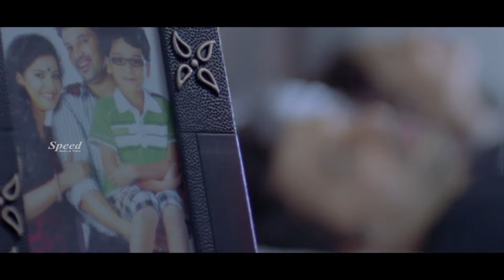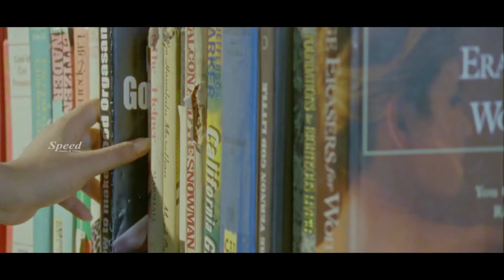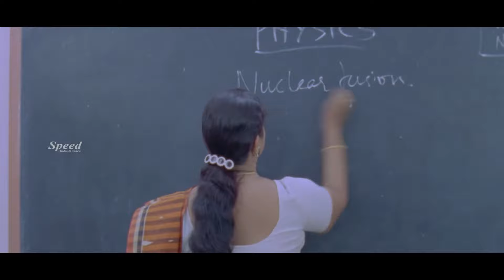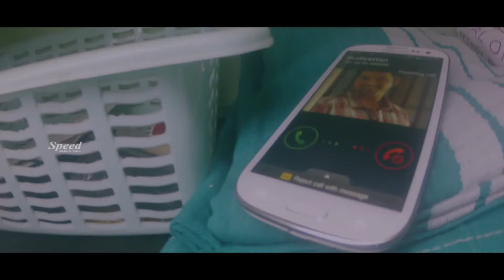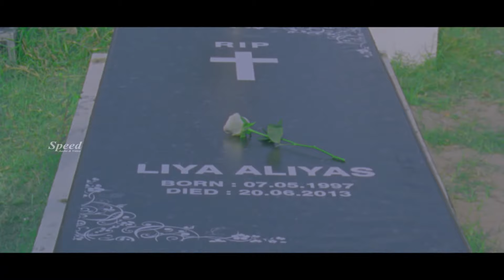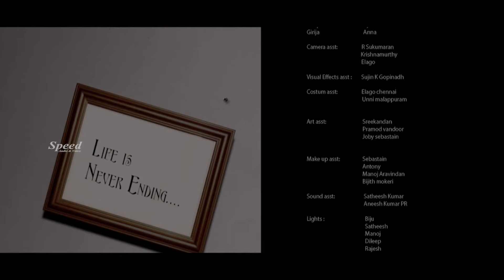Life Telugu Dubbed Movie